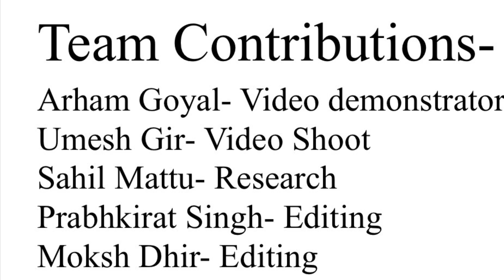Pulsus Paradoxus | Medicine Mosaic | AIMS Mohali